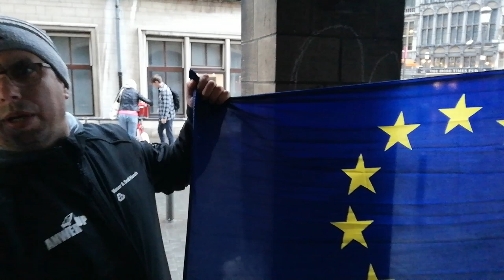Antwerpen. Românii se bucură de victoria Laurei Codruța Kovesi în instanță, importiva hărțuirii PSD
Malin Bot a realizat un nou material video.